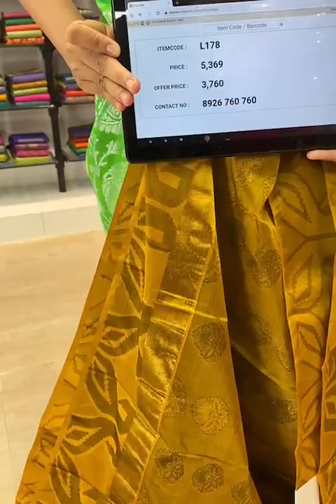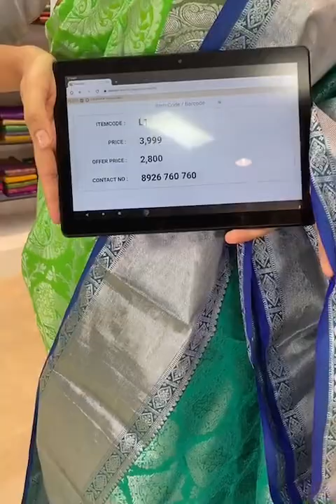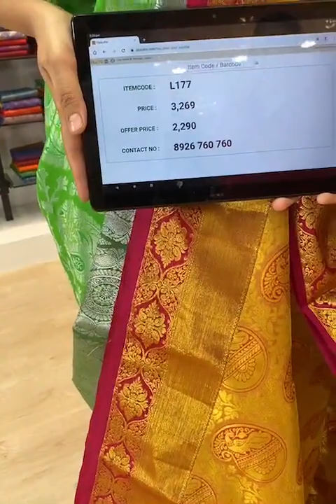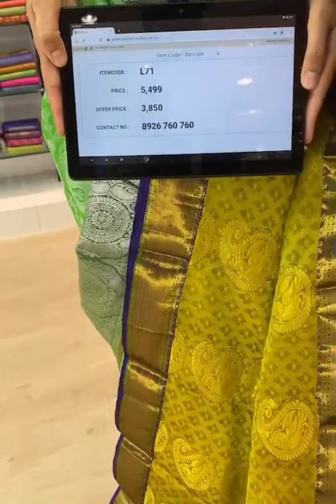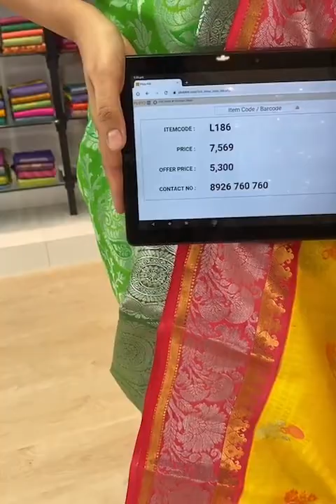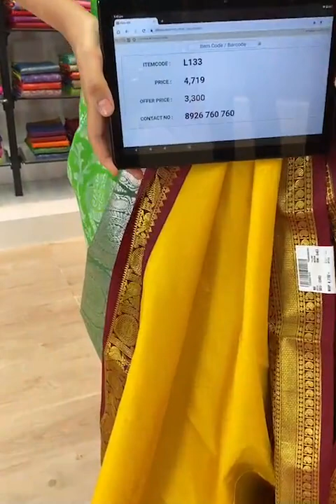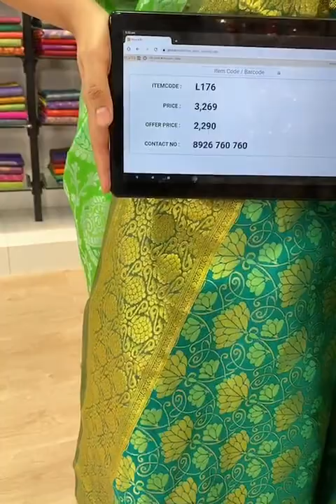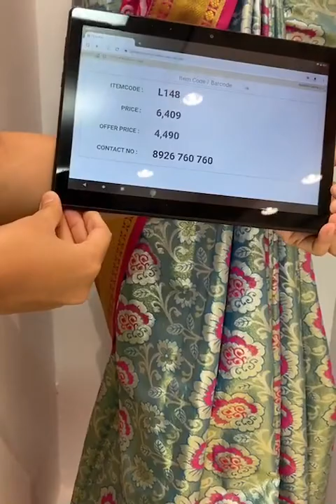Pattu Sarees @Flat 30% Off | Kalamandir LIVE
Or Take a screenshot of the Saree and Share It On Our WhatsApp -